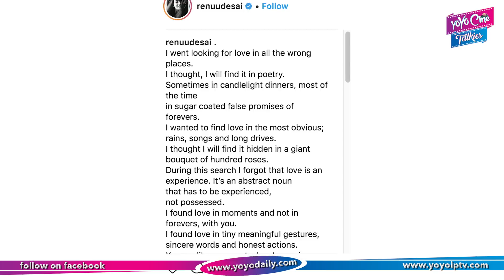Renu Desai Second Marriage Confirmed | Pawan Kalyan Ex Wife | Akira Nandan | YOYO Cine Talkies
Renu Desai Second Marriage Confirmed,
Pawan Kalyan Ex Wife,

Surabhi.